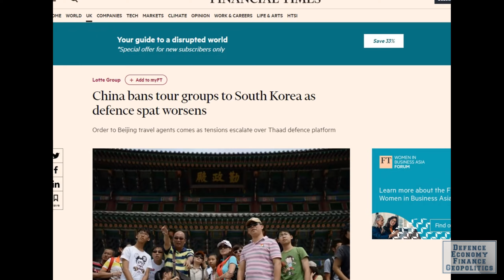SOUTH KOREA- CHINA CLASH OVER THAAD ANTI-MISSILE SYSTEM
China and South Korea are in disagreement over the Terminal High Altitude Area Defense system, or the THAAD system, installed in South Korea. The THAAD is a US missile defence shield, developed in 1990’s, is designed to intercept short- and medium-range ballistic missiles.
Relations between South Korea and China have been in downward trend since 2016, when South Korea bought the missile defense system from the US, to better counter North Korea's evolving missile threats.
China views that the THAAD system has powerful radar and could be used to detect its missile activities inside its airspace. When South Korea installed the first THAAD system in 2017, bilateral relations between China and South Korea soured, and China retaliated by curbing trade and cultural imports from Seoul.
South Korea’s previous president Moon Jae-in, pursued a liberal engagement with North Korea, and tried to repair relations with Beijing by pledging the “Three Nos”, that South Korea will not deploy any additional THAAD systems; Not to participate in US-led missile defense networks; and not to form a trilateral military alliance with Washington and Tokyo.
However, the newly elected President, Yoon Suk-yeol, while on his campaign trail pledged to buy another THAAD battery, and since taking office in May, has vowed to abandon the previous government's promises on the Three No’s, saying that the Three No’s were never a formal agreement or promise.
The South Korean Defence Minister Lee Jong-sup said, the policy on the THAAD system would not change because of China's opposition, and the system's radar would not be used against China.
In a recent meeting between Chinese and South Korean foreign ministers, Wang Yi and Park Jin, China warned that THAAD system undermines Chinese “strategic security interests”. However, the South Korean foreign minister responded that the THAAD system is a defensive tool for protecting South Korean lives and property, and that it’s a national security matter which is non-negotiable.